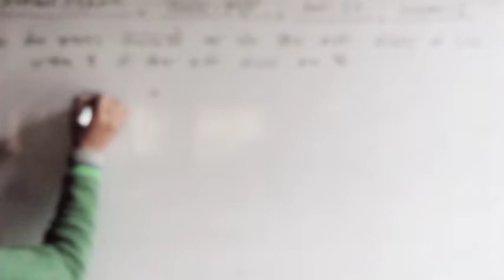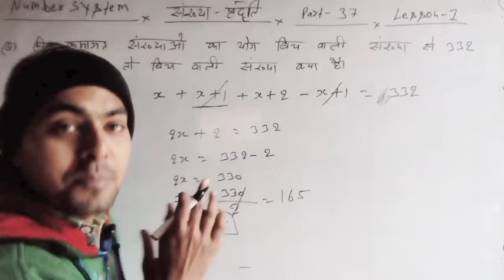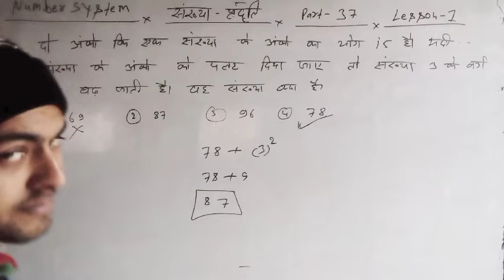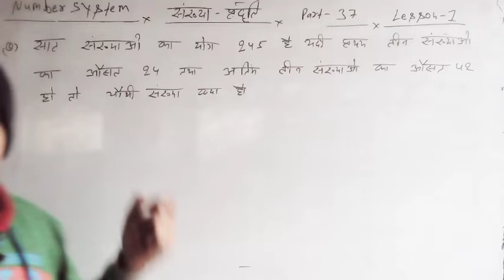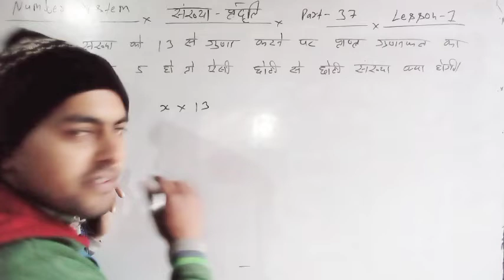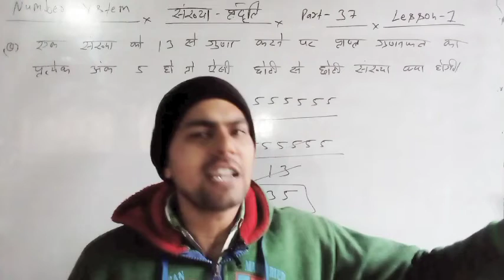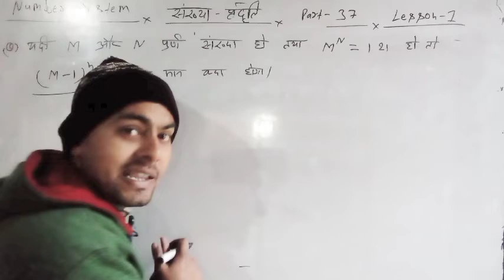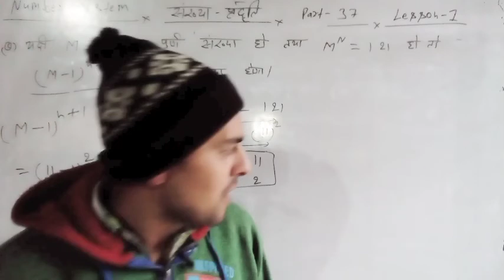Number system in hindi |part-37 |Exam question |very veri important questions |number system tricks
Hi

👉About this video👇👇👇

इस वीडियो में आपको बताया गया है कि।        Number system in hindi |part-37 |Exam question |very veri important questions |number system tricks                         के प्रश्न को आप कैसे बहुत ही कम समय में हल कर सकते हैंं

👉मैथ को हल करना सीखे तीन तरीको से (बिलकुल नया तरीका से)
1.RATIO MATHERD
2.FORMULA BASED
3.BEST NEW SHORTCUT TRICKY MATHERD

👉Query Solved.

number system
number system concepts
number system rs aggarwal in hindi
number system by dear sir
number system tricks dhasu sir
sankhya paddhati
sankhya paddhati in hindi
sankhya paddhati math
sankhya paddhati rs aggarwal
sankhya padti math tricks
sankhya paddhati math masti
sankhya paddhati ke sawal
sankhya paddhati trick
sankhya paddhati tricky math
sankhya paddhati trick math
sankhya paddhati trick in hindi
संख्या पद्धति
संख्या पद्धति शार्ट ट्रिक
सहा भाज्य संख्या का शार्ट ट्रिक
Coprime numbers short tricks
Real numbers
Number system basic concepts
No of zero
No of zeros
How to Find no of zeros
Digit sum
C9 approach
Options se Answers

👉For Any Inqury.

🙋Amit Kumar Pandey